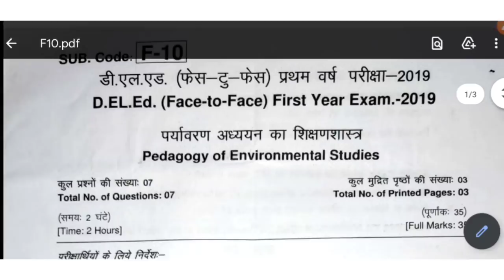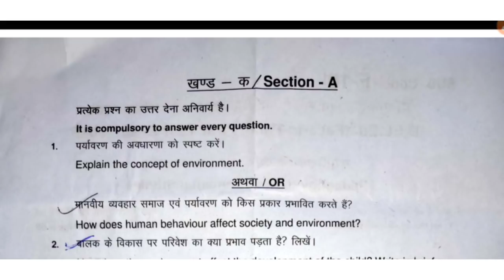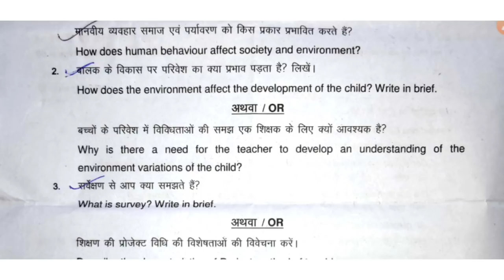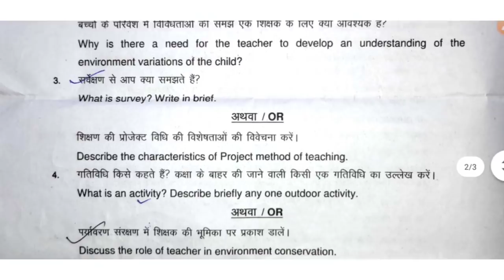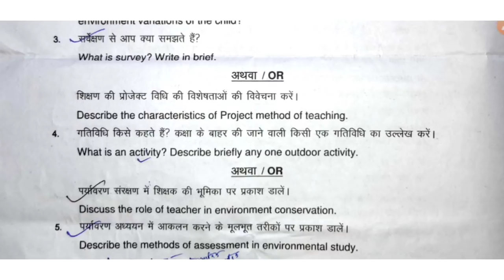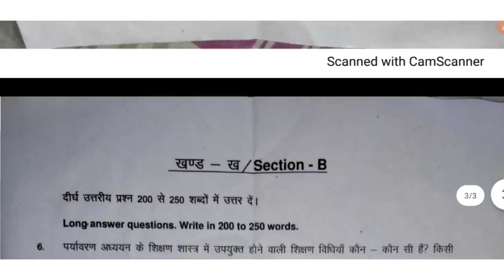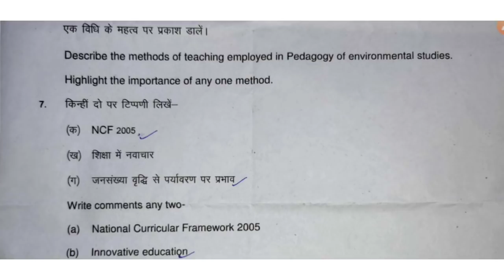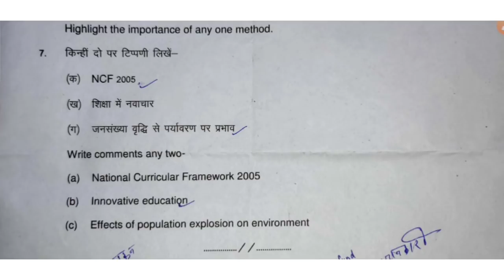Bihar D.EL.Ed | F10 | पर्यावरण अध्ययन का शिक्षणशास्त्र | By Gaurav Verma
स्वागत है आप सबका आपके इस YOUTUBE CHANNEL 👉 AEPS पर आपके बहुमूल्य विचार एवं सुझाव के बाद ही आगे VIDEO UPDATE होगा |

👉 आप जुड़ सकते हैं हमारे TELEGRAM CHANNEL👇 ) से जहां आपको PDF, STUDY MATERIAL, TODAY QUESTIONS QUIZ और VIDEOS LINK मिलेगा

👉ज्यादा PROBLEM होने पर DIRECT MESSAGE कर सकते हैं TELEGRAM पर👇👇👇 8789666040